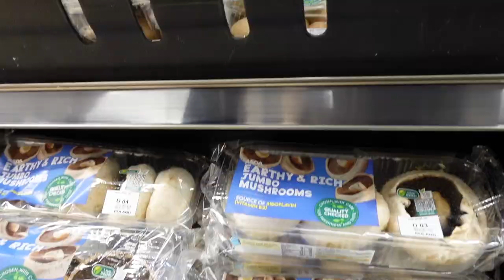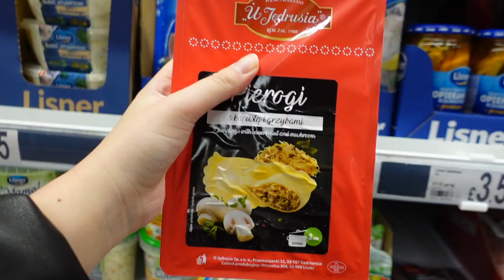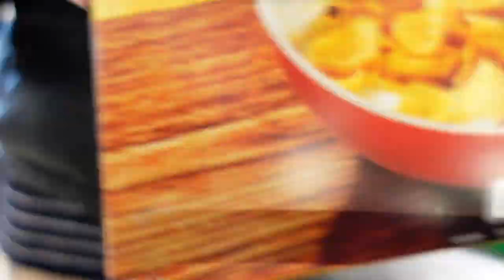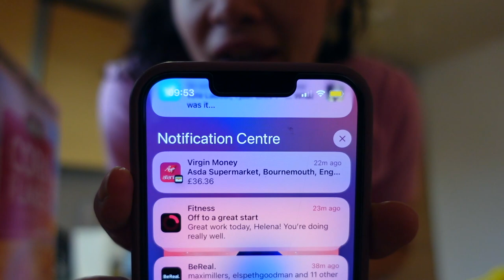Spring Grocery Haul (vlog archive)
& @imhelenayasmin everywhere else!